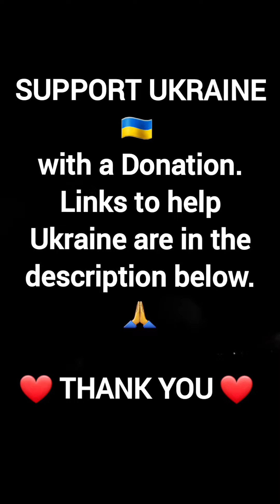Christmas Parade in Baldwimsville New York with Santa Claus 🎅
Earlier this evening there was an amazing parade of lights next to my home in the village of Baldwinsville. In Baldwinsville NY we celebrate the coming of Christmas 🎄 and the Holiday Season with a big parade. This magical holiday event took place in my front yard and I had the honor to make a short film about the beauty that was happening ✨️ right in front of me. I'm so excited to share my short film with you and show you what the world 🌎 looks like through my eyes. ❤️ The parade had beautiful fire trucks decorated with Christmas lights, a Christmas tree lighting ceremony, free gifts for kids and adults, Christmas music, cute dogs, Santa Clause and his reindeer, Mrs. Clause, The Grinch, cute Elves, outdoor holiday decorations and a beautiful fireworks 🎆 display over the Seneca River to end the night with a sky filled with sparkles. Happy Holidays to you and your family! 👨‍👩‍👧‍👦

❤️ Give Support ❤️

I am also inviting you to support Ukraine 🇺🇦 with a donation to provide aid to Ukrainian families and the Ukrainian military 🪖 helping them recover from the devastating tragedies of the Russia and Ukraine War. Ukraine is my heart and my destiny. ❤️ I was born in Ukraine and I'm very proud of my country and my people. Glory to Ukraine! 🇺🇦 Glory to our heroes!

Thank you for supporting my homeland Ukraine and families around the world. 🌎 Thank you for kindness in helping build my destiny to help animals, to save Ukraine and to help people and animals around the world.
❤️🙏❤️ Love & blessings 🙌 to you and your beautiful family. 👪

MY OFFICIAL SOCIAL MEDIA HANDLES

Thank you to all my dear friends around the world for becoming such an inspiring part my community. I am so happy and proud to Welcome to become a part of my loyal pack! 😁